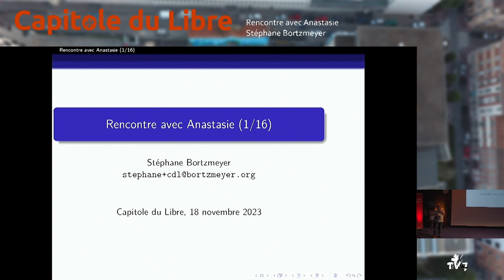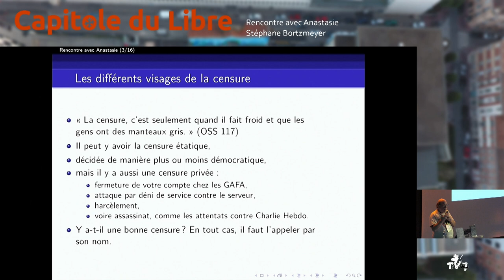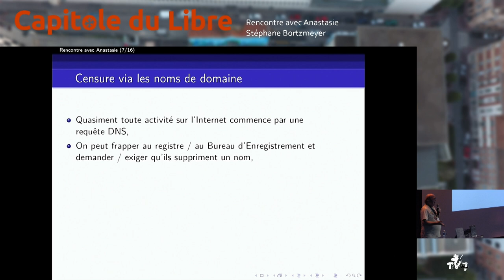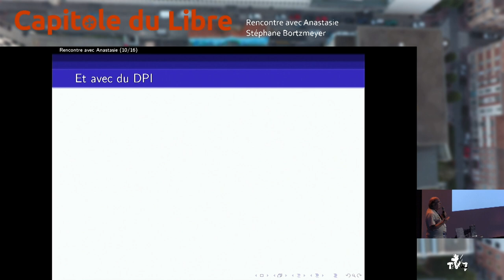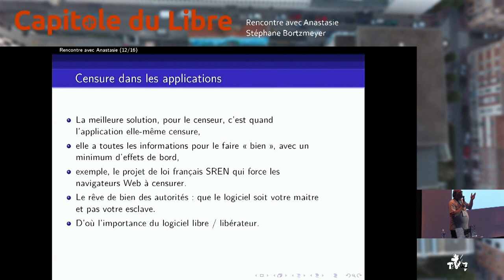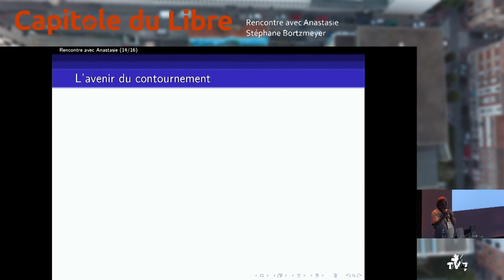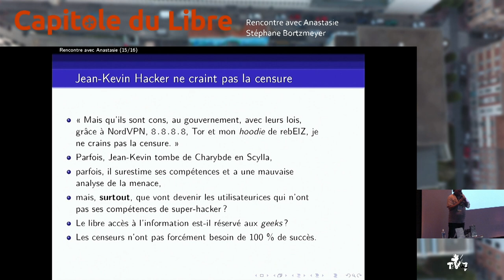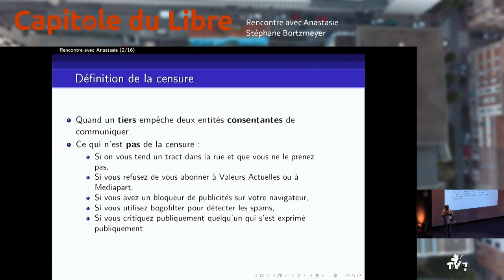Rencontre avec Anastasie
Stéphane Bortzmeyer

Techniques de censure de l'Internet, techniques de contournement, faut-il contourner la censure, et autres réflexions philosophiques profondes.

Aujourd'hui, tout le monde et son chat voudrait « contrôler », « civiliser », « modérer » l'Internet. Des propositions en ce genre surgissent partout et, sans attendre, de nombreux États (mais aussi des privés) s'attachent à censurer les communications en ligne. Quelles sont les principales techniques utilisées ? Quels sont leurs effets de bord ? Comment les contourner ? D'ailleurs, comment définir précisément la censure ? Si j'utilise un Pi-Hole, est-ce de la censure ? Et est-ce politiquement légitime de contourner la censure ?